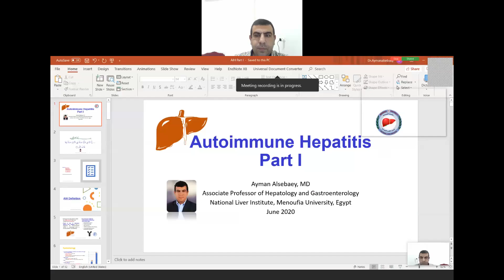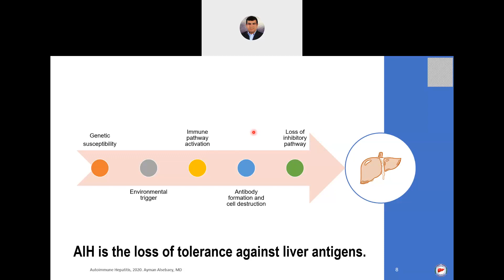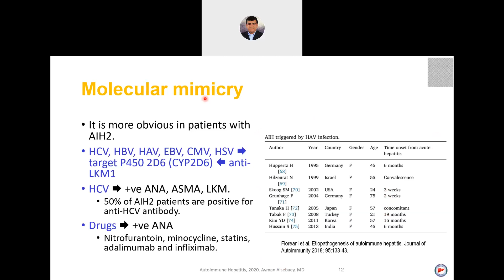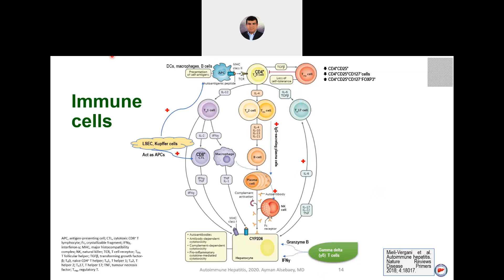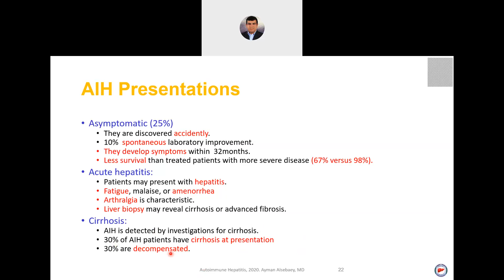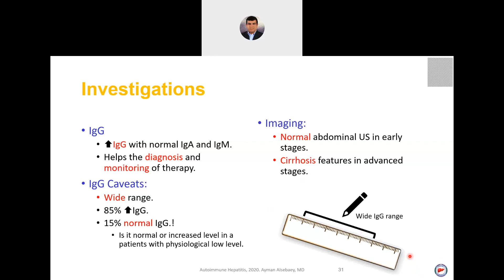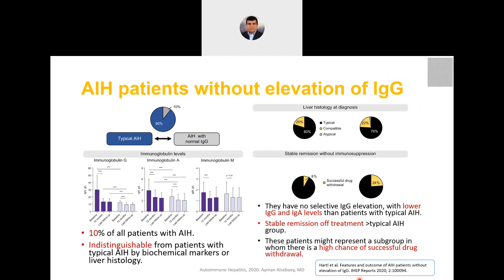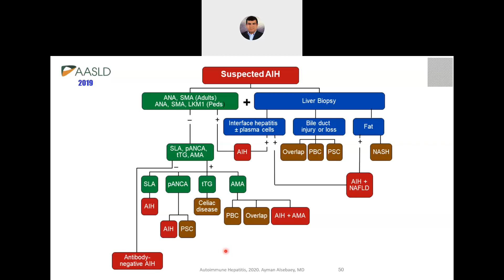Autoimmune Hepatitis Part I